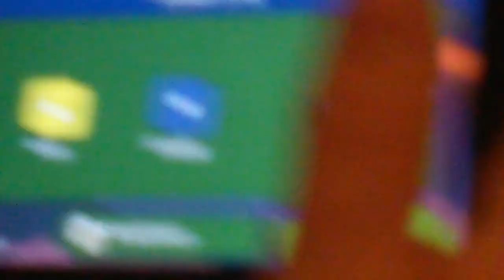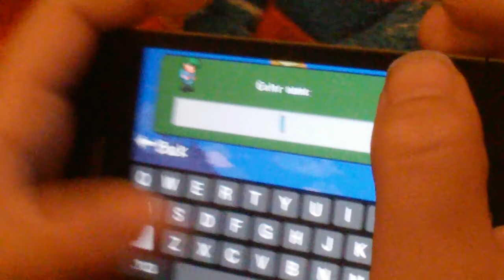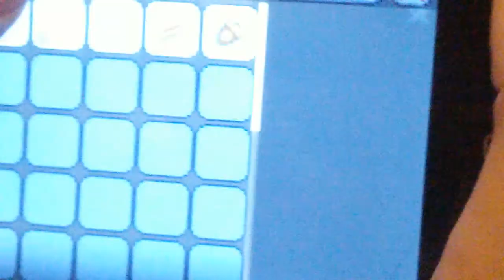My first night Terraria part 1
WOOHOO TERRARIA ON YOUTUBE FINELY YIPY